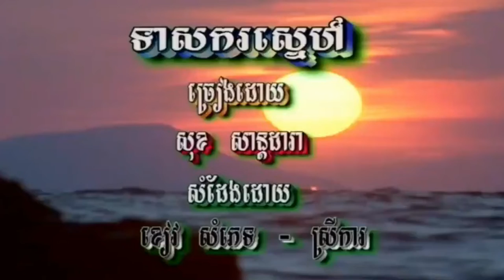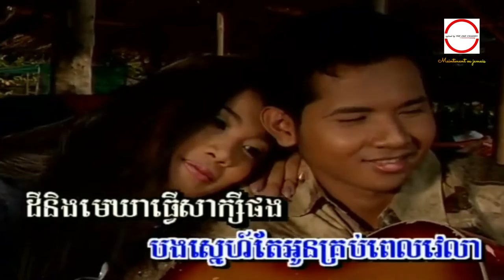ទាសករ​ស្នេហ៍ ច្រៀងដោយ សុខ សាន្ត​ដារា​ HD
ទាសករ​ស្នេហ៍ ច្រៀងដោយ សុខ សាន្ត​ដារា​ ​HQ VSS¯50.79 សុខសាន្ត​ដារា